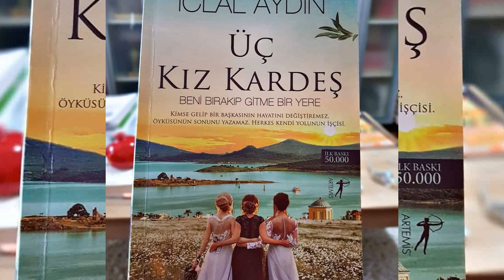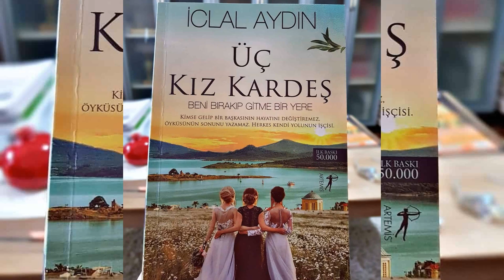Üç Kız Kardeş dizisinde bir garip durum; kavga çıktıkça izleyici sadakati artıyor!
Kanal D ekranında yayınlanan Üç Kız Kardeş dizisinin her yeni bölümü izleyicileri daha da içine çekiyor ve milyonlarca kişi her yeni bölümü büyük bir heyecanla bekliyor. Özgü Kaya ve Berker Güven ikilisinin başarılı performansları da dizinin reytinglerde zirveye çıkmasını sağlıyor.Türkan ile Somer karakterlerinin hikayedeki her halleri artık izleyiciler için övgü nedeni olmaya başladı. Özellikle de tutkulu kavga sahneleri, birçok izleyicinin artık vazgeçilmez sahneleri oldu. Bu kavga sahnelerini önemli kılan detay ise, tutku kelimesi ile açıklanabilir.Türkan ile Somer’in birbirine olan tutkusu kavgalarına bile yansıyor. Onların bu halini gören izleyiciler de haliyle diziden etkileniyor ve bölümün nasıl geçtiğini bile anlamıyor. 26. yeni bölümü ile 15 Kasım Salı akşamı izleyicilerle bir kez daha buluşacak olan dizide, Türkan ile Somer’in tutkulu ve birbirlerine karşı ne kadar savunmasız olduklarını anlatan anlar izleyeceksiniz.Tabii ki hikayenin gücünün yanı sıra Özgü Kaya ile Berker Güven ikilisi de karakterleri o kadar başarılı şekilde içselleştirdi ki, sanki rol yapmıyorlar da gerçekten o anları hissederek yaşıyorlar gibi görünüyorlar.Bazı dizi hayranları ise artık Mine’nin aynı evde yaşamaması gerektiğini ve senaristlerin bu konuda bir adım atarak, Mine’yi bir şekilde evden göndermelerinin dizinin gidişatına daha olumlu katkısının olacağını düşünüyor.Üç Kız Kardeş dizisi hikaye gücünü arkasına aldı ve etkili oyunculuk performanslarıyla da sezonun en iyi yapımlarından birisi olarak yoluna devam ediyor.